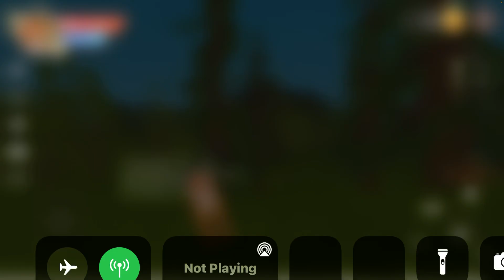Short clip for snowball and sarah